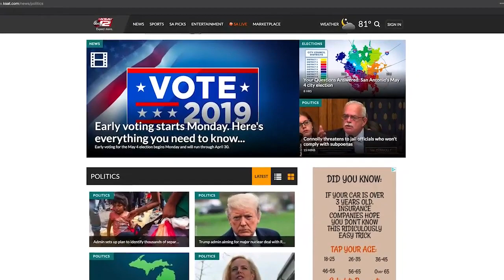Viagran faces challenge from Campos in District 3 Council race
District 3 Councilwoman Rebecca Viagran is being challenged by business woman Liz Campos.